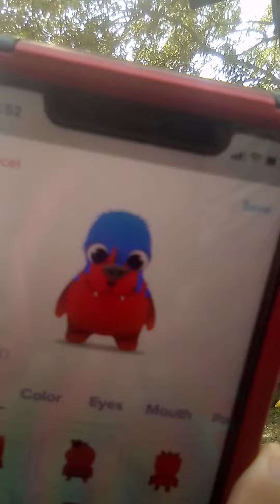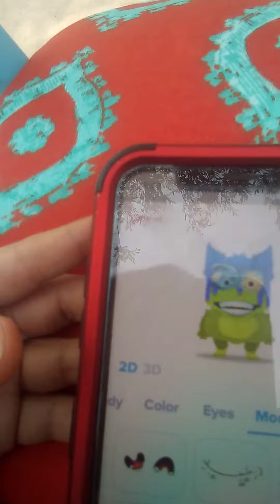September 19, 2020